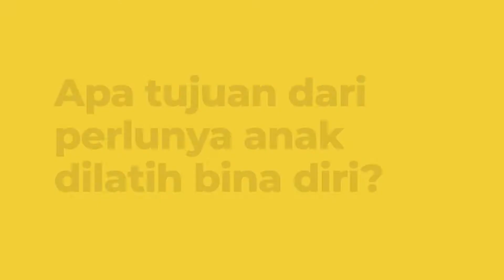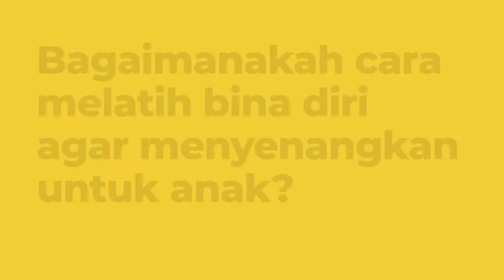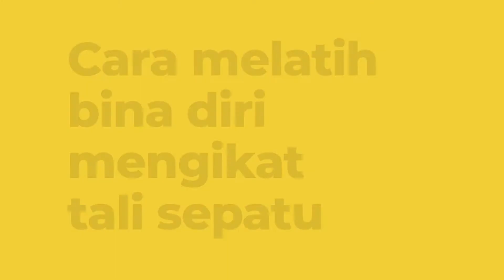Aku Unik! Bina Diri: Melipat Baju dan Mengikat Tali Sepatu | Sekolah Mutiara Bunda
Assalamu'alaikum Mutbunders !

Bina diri di sekolah inklusi menjadi bagian yang sangat penting. Bina diri merupakan usaha untuk mewujudkan kemandirian melalui keterlibatan dalam kegiatan sehari-hari.

Aku Unik kali ini bu Nia Kania ( Asisten Koordinator Inklusi SD Mutiara Bunda ) akan berbagi mengenai pentingnya bina diri dan juga tutorial cara mengikat sepatu dan melipat baju.

Semoga tips ini membantu Ayah Bunda juga semua pendidik untuk mempraktekan bina diri di lingkungan sekitar.